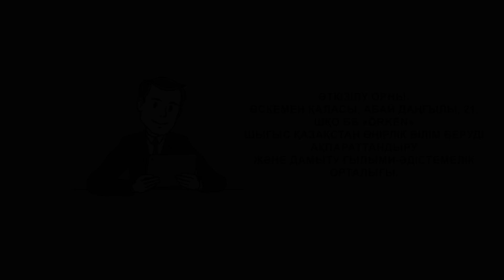Пресс релиз онлайн семинара 26 09 КАЗ 2